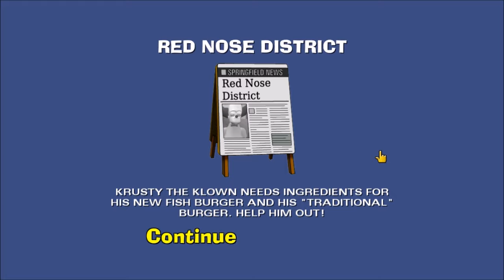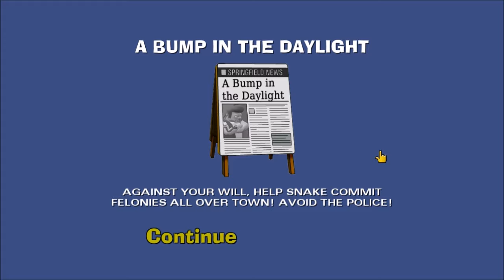The Simpsons Hit and Run: Road Rage Returns Level 1 - Part 1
VxMontageZzxV